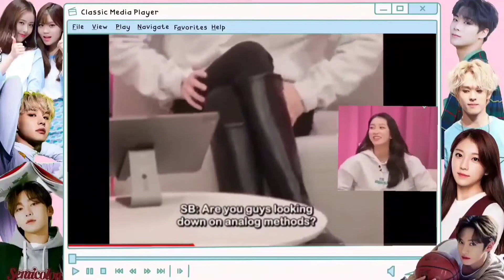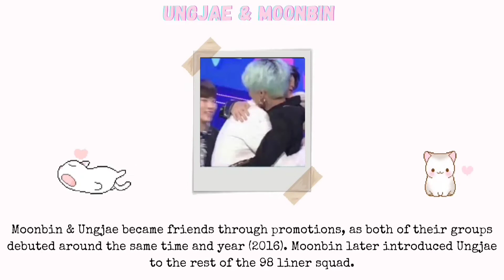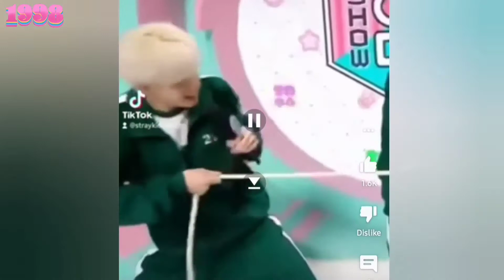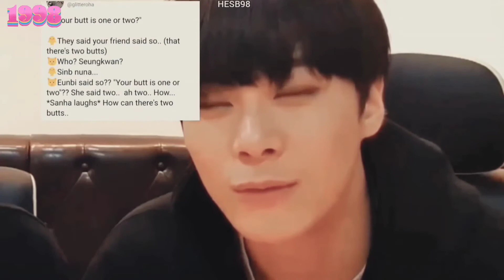Interactions & mentions between the 98 liner of kpop || SQUADS in KPOP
Welcome to part of the the 98 liner squad episode, where this we look into the interaction and mentions (crumbs) between them.